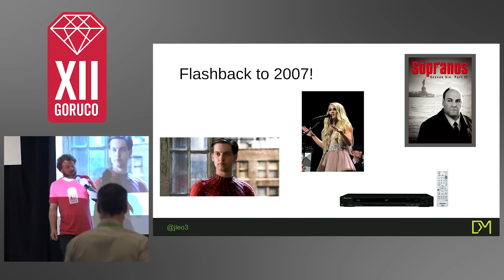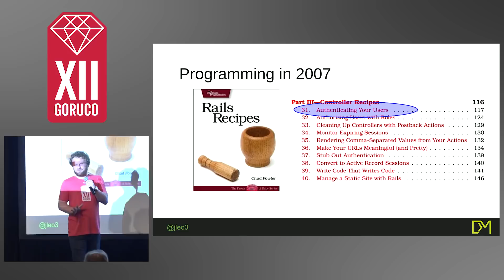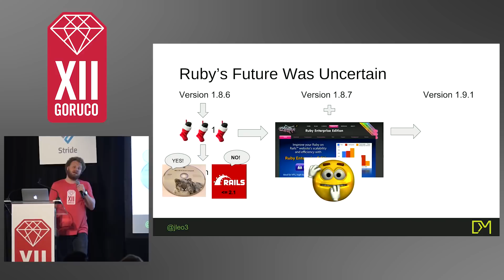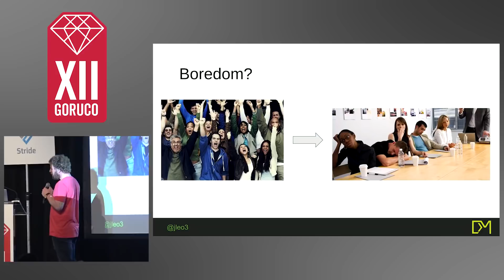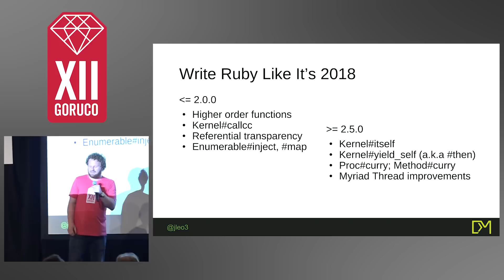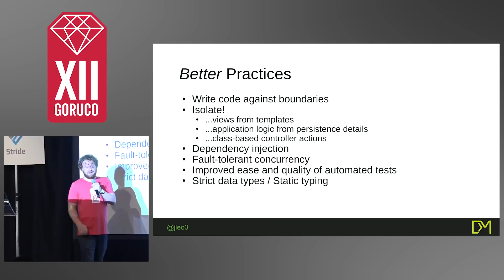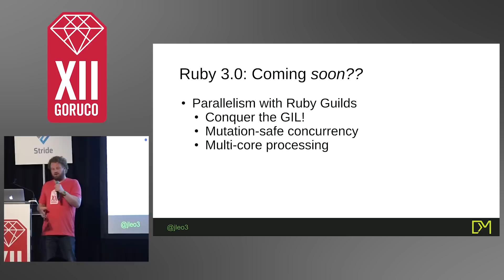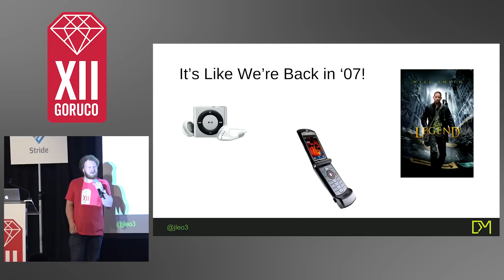Writing Ruby Like it's 2018 | Ruby Programming Language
Writing Ruby Like it's 2018

Original Author: confreaks